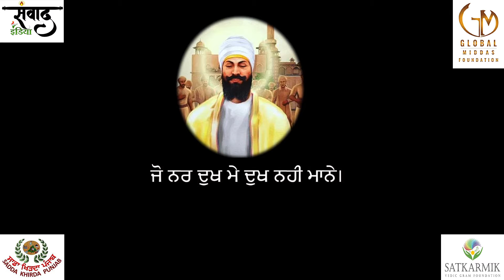ਗਲੋਬਲ ਮਿਡਾਸ ਫਾਊਂਡੇਸ਼ਨ ਵੱਲੋਂ ਸ੍ਰੀ ਗੁਰੂ ਤੇਗ ਬਹਾਦਰ ਜੀ ਦੇ ਸ਼ਹੀਦੀ ਦਿਵਸ ਦੇ ਮੌਕੇ ਤੇ ਕੋਟਿ-ਕੋਟਿ ਪ੍ਰਣਾਮ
GMF Ngo Helpline No: 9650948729
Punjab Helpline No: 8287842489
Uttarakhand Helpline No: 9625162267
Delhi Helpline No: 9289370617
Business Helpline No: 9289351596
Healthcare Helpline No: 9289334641